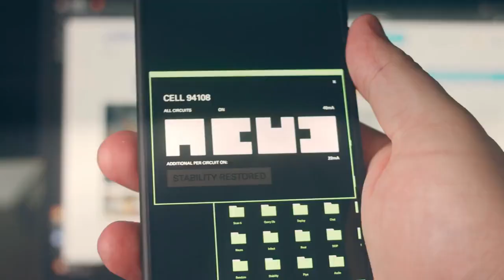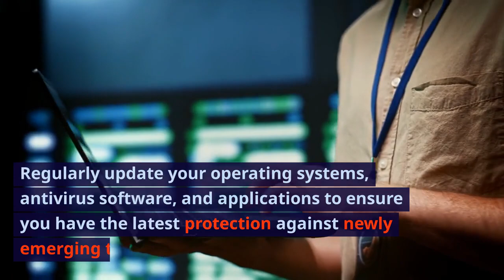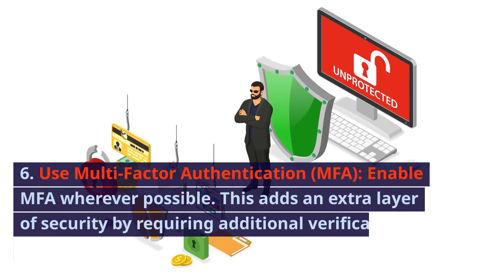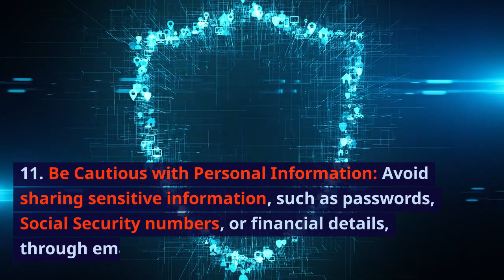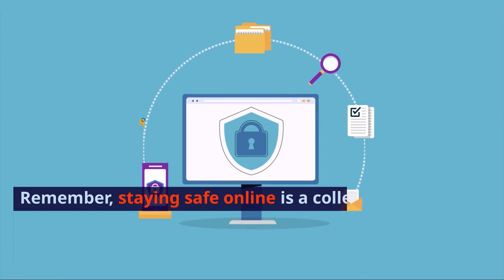Stay Ahead of The Game: Shield Yourself From Phishing Attacks!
Must know about today's Phishing attacks, what they are and how to protect yourself from them.

Read more about Cybersecurity in my book: "Comprehensive Cybersecurity Handbook for Novice Readers: Introduction to Cybersecurity"